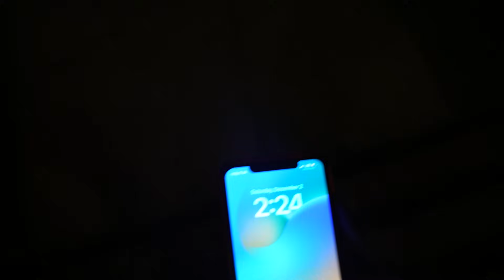They Invited Us Over For Drinks… uncut*